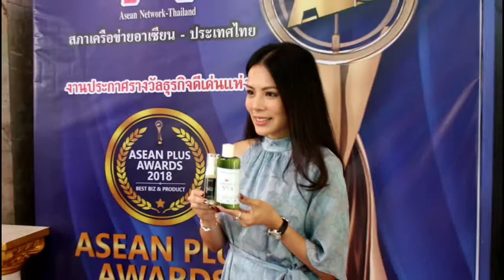ดร เจนีตา เข้ารับรางวัล Aesan Plus Awards 2018 Best Biz & Product